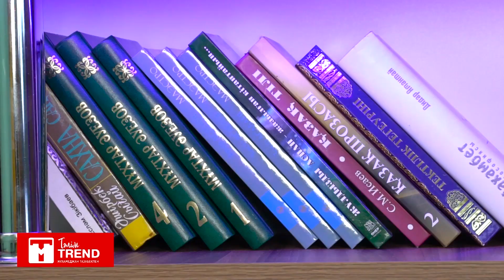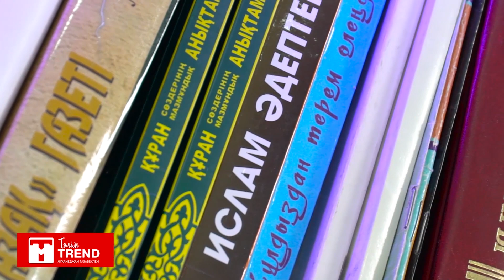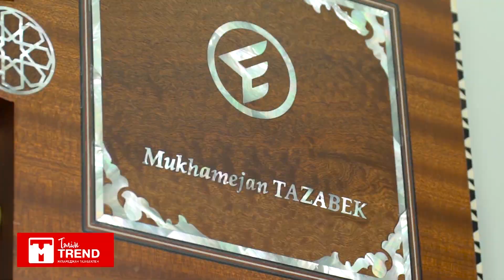жолашу | Садақаның еееең сауаптысы қайсысы?